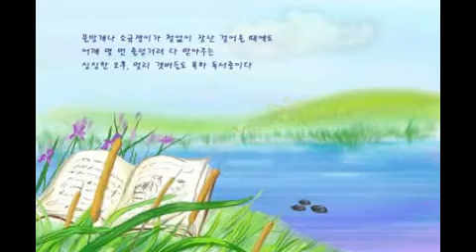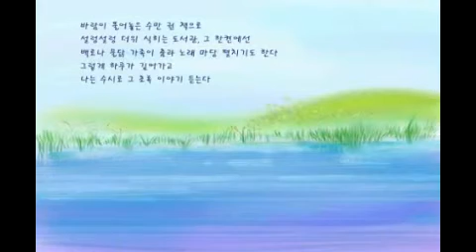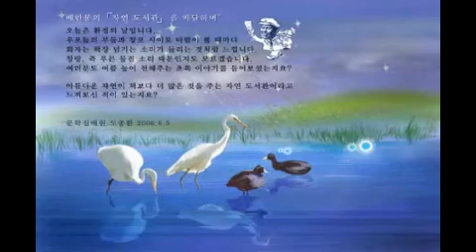문학집배원 도종환의 시배달 - 배한봉,「자연 도서관」 (낭송 : 고은주)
배한봉
경남 함안에서 태어나 1998년 [현대시] 신인추천작품상에 당선되어 등단했다.

시집 [흑조]가 있으며, 현재 계간 [시와 생명] 편집위원과 웹진[시향]의 주간을 맡고 있다.

[엘리트2000 제공]